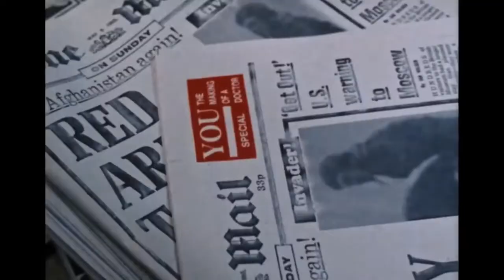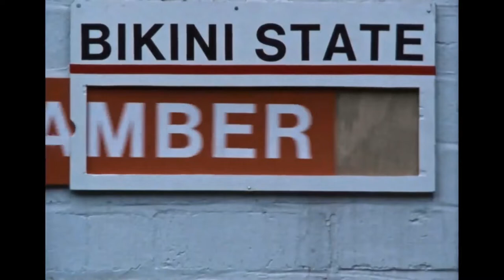Threads 1984 Trailer (unofficial) Threads nuclearwar #1984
As the nuclear exchange between NATO and the Warsaw Pact begins, the film depicts the medical, economic, social and environmental consequences of nuclear war. Shot on a budget of £400,000, the film was the first of its kind to depict a nuclear winter.